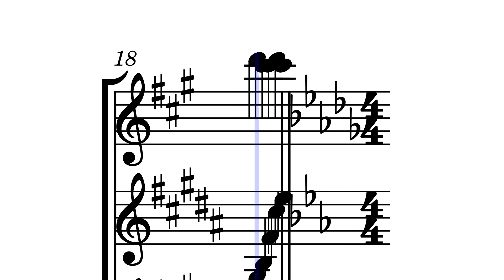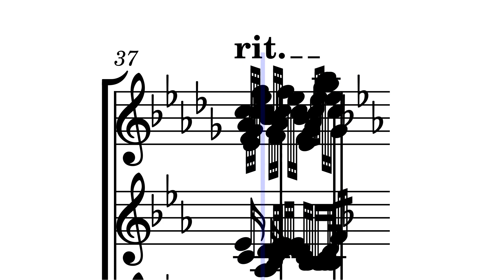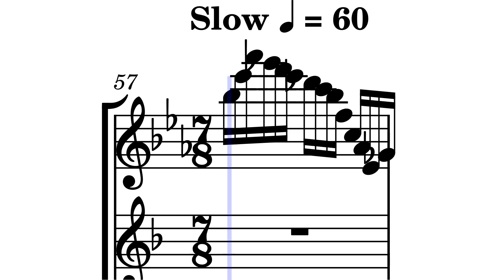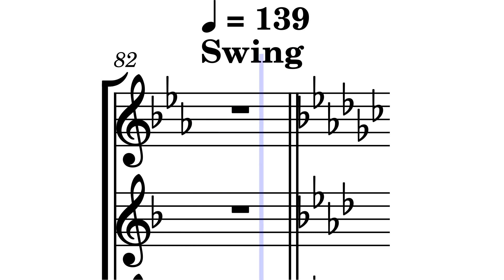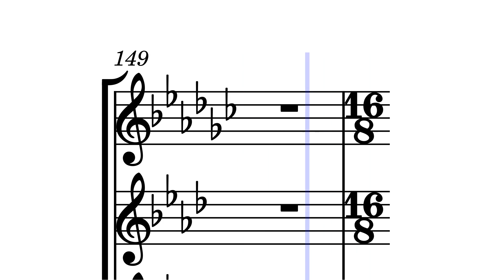Desert Theme by Aarav Narula